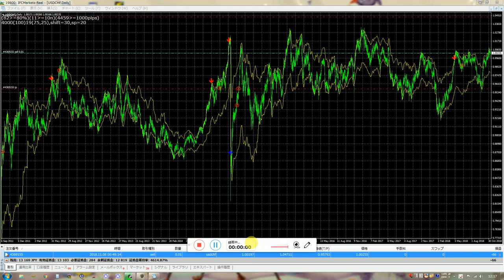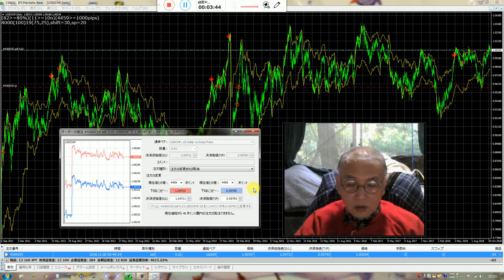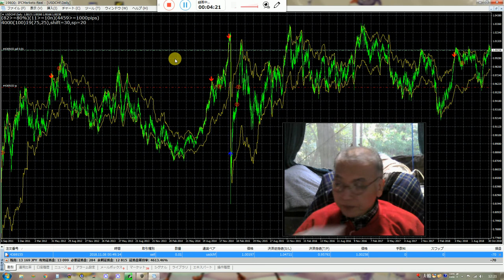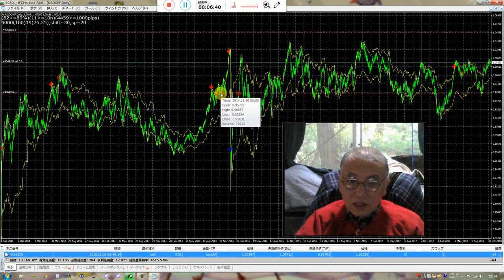fxで稼ぐ方法は簡単なのですよ、この１千万円インジケータ買って簡単に稼げる。